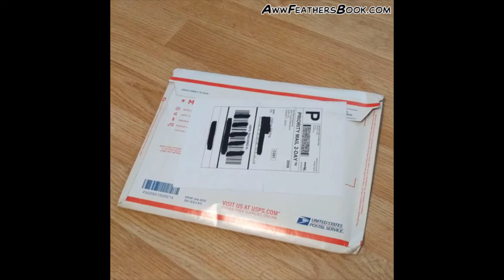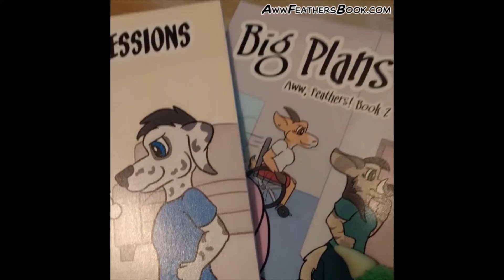Ine Gets a Package!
Ine got a package in the mail, and he can hardly wait to see what's inside!!

There's still time to preorder your copy of "Big Plans: Aww, Feathers! Book 2" as well as the reprint of "First Impressions: Aww, Feathers! Book 1", featuring all-new cover art! But to ensure you reserve yourself a copy, you need to order soon! I'll be going through the final proof of each book over the next couple weeks to make extra sure everything looks good, and then I'll submit the final print order! Head over to AwwFeathersBook.com NOW to guarantee you get your own copy!

If you're reading this after the order has already been submitted, you can still go to AwwFeathersBook.com to see if there are any still available. I will be printing at least a few extras.